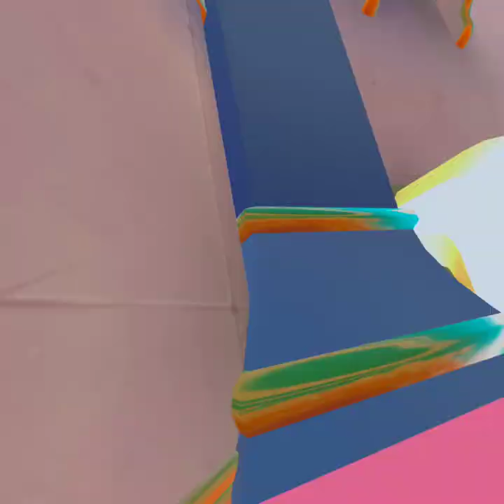the final challenge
the journey is over